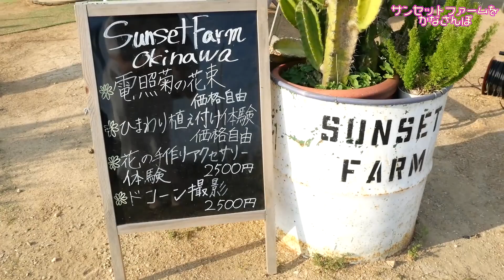【沖縄インスタ映えスポット】読谷村！満開のひまわり畑で夕陽と電照菊！癒しのスポットをご紹介します♫【沖縄中部】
沖縄の言葉で「愛」を意味する「かなさ」を散歩しながら見つけていきます！
今回は、読谷村にある「サンセットファーム」さんをご紹介致します。
かなさ(愛)あふれるひまわり畑。
是非、皆様もお立ち寄りください♫

【リピーターさんにオススメ】

企画、撮影、編集に挑戦中です！
不慣れな箇所も多くありますが、
成長していく過程を応援していただけたら嬉しく思います♪

散歩してほしい場所のリクエストがあればコメントよろしくお願いします♡

1981年から県の公式行事等において沖縄観光PRや親善交流を担う「沖縄観光親善使節」として国内外で活動しています。